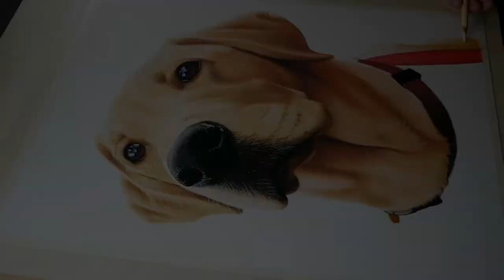Dog Portrait Drawing | Realistic Color Pastel Pencil Time-Lapse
Hi! This is a time lapse process on how I created this Golden Retriever and Red Fox Lab drawing using purely color pastel pencils. I use Carbothello and Faber Castell Pit pastel pencils. I have explained in detail my process on my blog here for those who are interested

Materials needed:

Amazon UK
Amazon USA

Amazon UK
Amazon USA

Amazon UK
Amazon USA

Amazon UK
Amazon USA

Amazon UK
Amazon USA

Some links are affliated